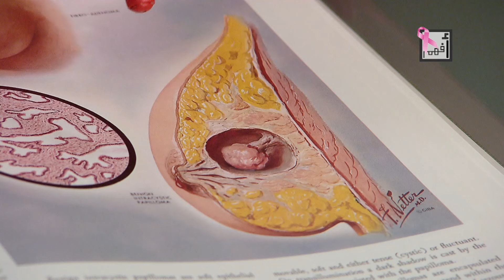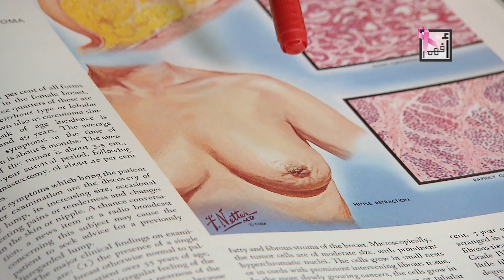Alyaa Gad - Breast Self Examination الكشف/الفحص الذاتي عن أورام الثدي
الكشف الذاتي عن أورام الثدي قد ينقذ حياتك إحنا معتمدين عليكِ كأطباء إن أنتِ تعرفينا إيه أخبار صحتك أول بأول بالكشف عن نفسك عن الثدي كل شهر بعد انتهاء الدورة الشهرية بعد انتهاء الدورة الشهرية ليه بعد انتهاء الدورة؟ لأنه قبل وأثناء الدورة ممكن تحصل أنك يبقى عندك بعض الأورام الحميدة اللي نتيجة تجمع هرموني معين بيسبب إنها تحصل في الثدي يبقى إحنا منتظرين منك إنه بعد كل انتهاء الحيض كل شهر تعملي كشف على نفسك علشان تعرفي إذا عندك ورم ولا لا بدري كل ما تعرفي بدري كل ما تزيد فرصتك في إنقاذ حياتك من مشاكل كتير ويمكن الوفاة وأنتِ شابة صغيرة لما أنتِ تكشفي على نفسك هتلاقي إنه احتمال تلاقي ورم في حجم تقريبا العملة دي يعني كدة والورم بالحجم دة سهل التخلص منه وعلاجه في مرحلة مبكرة يبقى إحنا بنبحث عن ورم ما بس مش هو دة الحاجة الوحيدة اللي بندور عليها ممكن ندور على حاجات تانية ها أوريها لكم في الصور بعد شوية أنا كنت بكلم سيدات من شوية لكن أخاطب الرجال أيضا لأنه سرطان الثدي يصيب الرجال أيضا ولذلك أتمنى إنه الرجال يكشفوا على نفسهم برضه بس مش كتير زي السيدات يعني مثلا مرة في السنة يوم عيد ميلادك مثلا أكشف على نفسك أول ما تصحى من النوم تأكد من سلامة الثدي ها أعلمكم في الفيديو دة ندور على إيه في أورام الثدي مبدئيا الثدي بيتكون من تجمع دهني والتجمع الدهني فيه قنوات لبنية فا إحنا اللي بندور عليه هو أورام في القنوات اللبنية وأورام في القناوات أو الغدد اللمفاوية اللي حوالين الثدي يعني الحقيقة إن إحنا بنعمل بحث بالأصابع حوالين الثدي وفي نسيج الثدي تعالوا نشوف نعمل كدة إزاي مبدئيا الصبح لما تصحي من النوم بعد انتهاء الدورة ها تبقي نايمة كدة والرجل أيضا يوم عيد ميلادك مثلا وها تكشف كدة بصوابعك على الثدي كدة بضغط 3 صوابع أو 4 صوابع في حركات دائرية وبعدين تكشف على الإبط كمان الطريقة أنهي إيد وبأي اتجاه ها أشرحه على الموديل الواقف هنا طيب أنا دلوقتي خلصت الدورة وها أكشف على نفسي اليوم اللي هو بعد انتهاء الدورة ها أعمل إيه قبل الـ Shower السيدة بتقلع الملابس وتقف قدام المراية تعمل إيه؟ تقفي قدام المراية وتحطي إيدك في وسطك وتضغطي جامد بكتفك على تحت كأنك بتضغطي الثدي للأمام يعني أنتِ بتقبضي العضلة بتاعة الثدي بتعملي كدة ليه؟ لأنه لو في ورم مستخبي فيها هايطلع لقدام وتبصي على الثدي هل في تغيرات في شكله ولا لا؟ يعني لو أنتِ حاسة مثلا أنه الثدي شكل الجلد إتغير فيه أو صدر أكبر من التاني أو الحلمة شكلها أتغير يعني كانت طالعة لبرة دلوقتي داخلة لجوة أو كانت زمان داخلة لجوة دلوقتي طالعة لبرة أي تغير في شكل الحلمة أنتِ مش متعودة عليه برضه دي حاجة غريبة شوفي إذا كان خارج من الحلمة دم تضغطي على الحلمة تشوفي إذا خارج منها أي إفرازات شكلها غريب دم أو إفرازات صفراء أو بني أو أي لون غريب تبقى دي حاجة غريبة بعد كدة ها تشوفي إذا كان عندك أي ألم في الثدي لو أنتِ بتضغطي بكتافك كدة لتحت بعد ما خلصنا النظر تشوفي أنتِ بعينيكِ الثدي نبتدي مرحلة التحسس باليد ترفعي إيدك اليمين ورا راسك وتروحي بإيدك الشمال تكشفي على الثدي اليمين ها تتخيلي إن الثدي في 3 دواير على شكل 3

مرحبا بكم في قناتي الشخصية التي تجمع كل مشروعاتي التعليمية.
اسمي علياء جاد، طبيبة متخصصة في التعليم الصحي وتبسيط العلوم الطبية، وأهدف إلى رفع الوعي الصحي والتعليمي في مصر والعالم العربي.
على هذه القناة ستجدون فيديوز لقناة أفهم العربية،
وفيديوز بنفس المحتوى باللغة الإنجليزية تحت اسم iUnderstand
كما يوجد قسم لتعليم اللغة الإنجليزية English with Alyaa Gad
أيضا توجد قنوات منفصلة لكل من هذه المشاريع على حدة
أنا وفريق العمل نرحب بكم ونتمنى لكم الصحة والسعادة والنجاح.